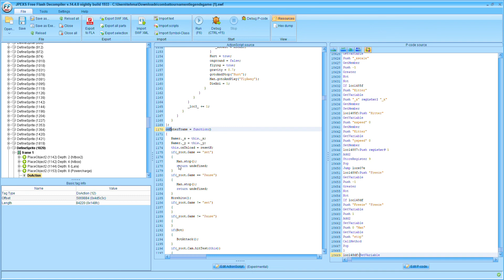Combat Tournament Legends Modding 1.5:Pause Fix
Prob really should've put this in the first vid hence why it has 1.5 in the title.

Code to copy:

Man.stop();
return;